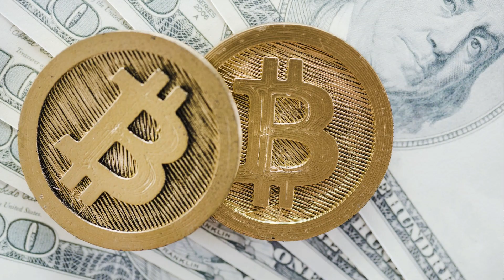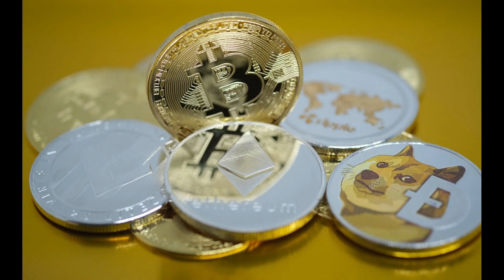What is a stablecoin?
The combination of traditional-asset stability with digital-asset flexibility has proven to be a wildly popular idea. Billions of dollars in value have flowed into stablecoins like USD Coin (USDC) as they’ve become some of the most popular ways to store and trade value in the crypto ecosystem.

Why FxYogi?